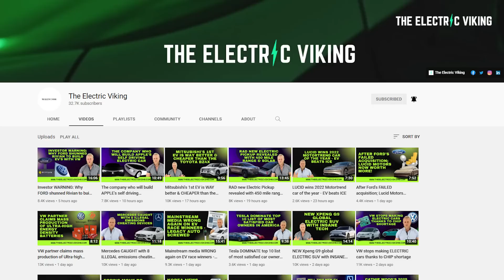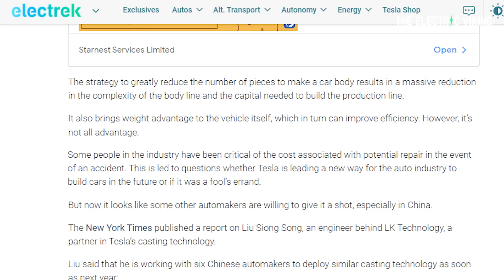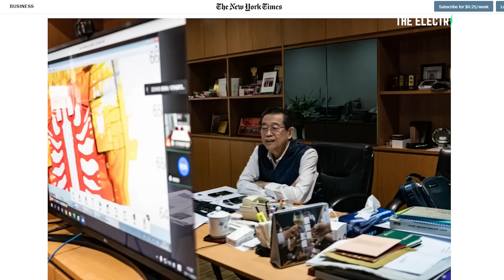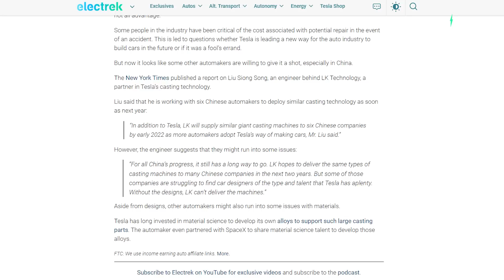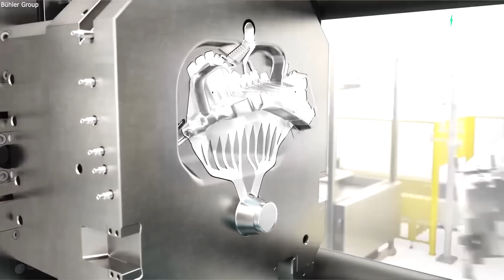6 automakers using Tesla Giga Casting machines - LEGACY auto?!!?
6 automakers using Tesla Giga Casting machines - LEGACY auto?!!?